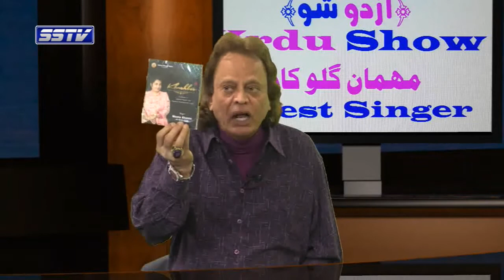Urdu Show Meeta Khanna Part 01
For more entertainment watch us on:
Bell Fibe Channel 856
Rogers Channel 851
Cogeco Channel 106

Have any suggestions?